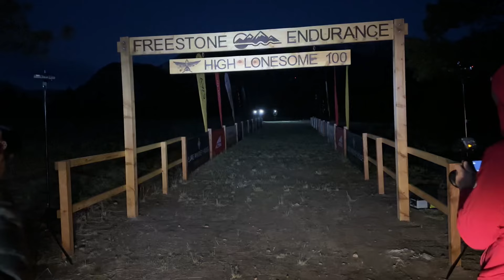Laura Hansen - 2024 High Lonesome 100 - 2nd Place Finish